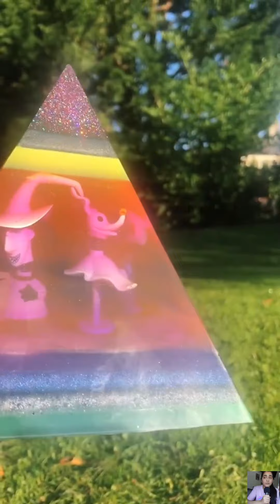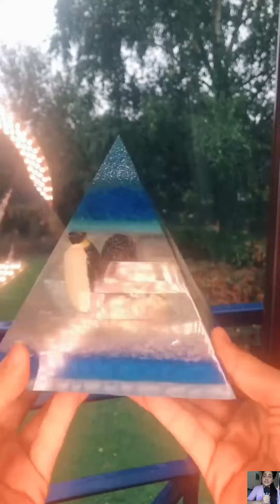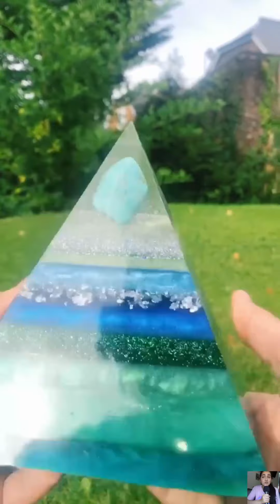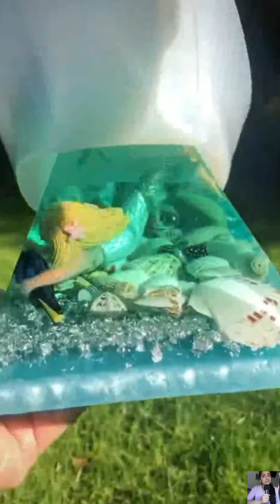Satisfying Resin Pouring Crafts 💖 | Resin Art Storytime 🎨 not Scary & Creepy 🎃 | Resin Pyramid #12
I Created this channel to Share Various Types of Crafts with You & I will also be posting tutorials so that you can also do It Easily. I will share making crafts with resin. Feedbacks are appreciated in the comment section. Love you all !!!